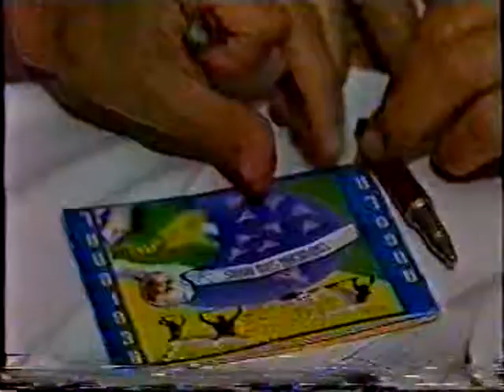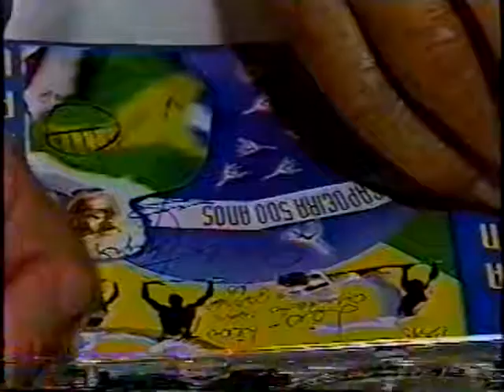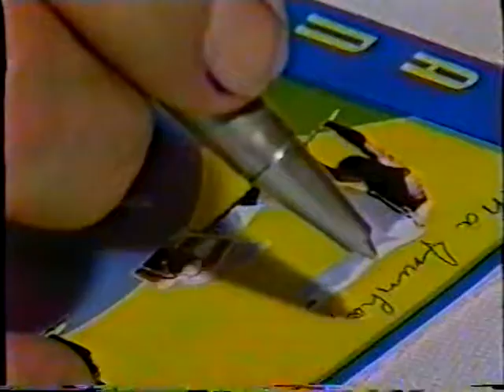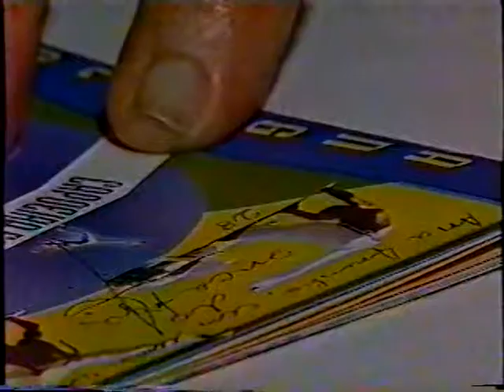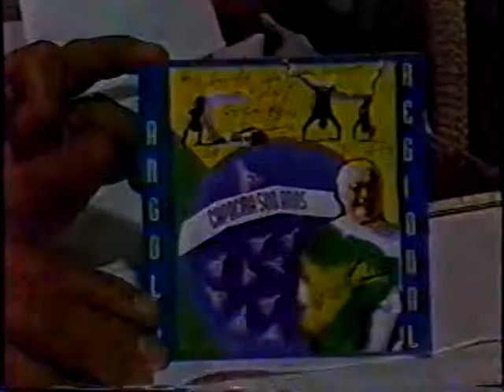Capoeira Mestre Onça Tigre, e Grupo de Capoeira Meia Lua, no CASEB: CD "Capoeira 500 Anos"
Grupo de Capoeira Meia Lua no Centro de Ensino Médio Caseb, Secretaria de Estado de Educação - See. Lançamento do Cd: "Capoeira 500 Anos - Angola e Regional", no restaurante Carpe Diem. Brasília, Distrito Federal - DF, Brasil.